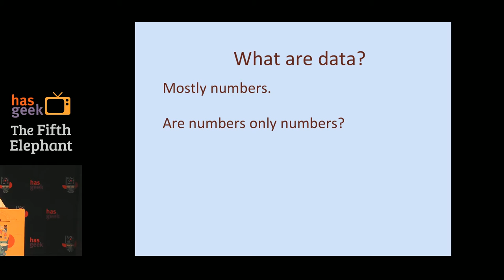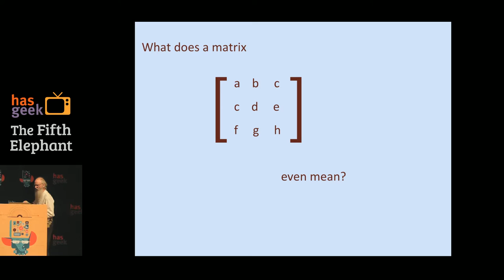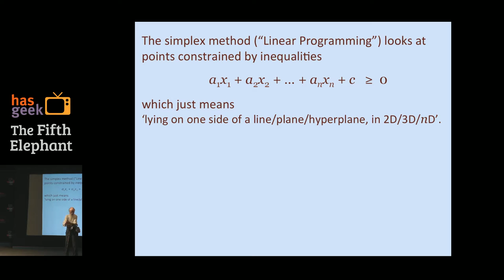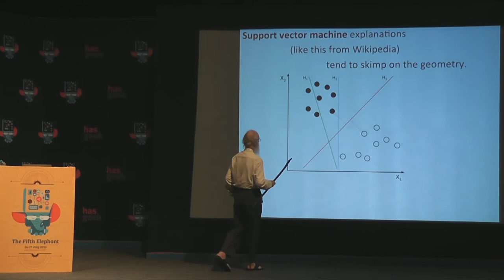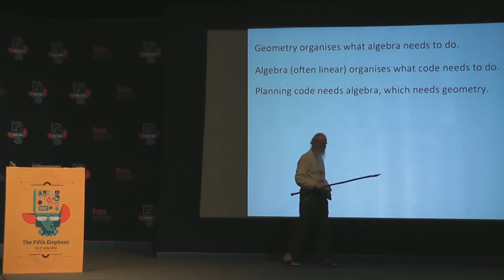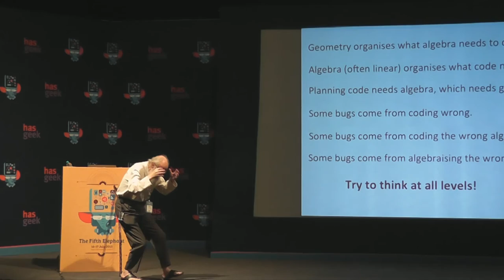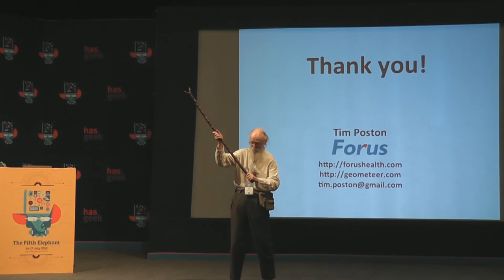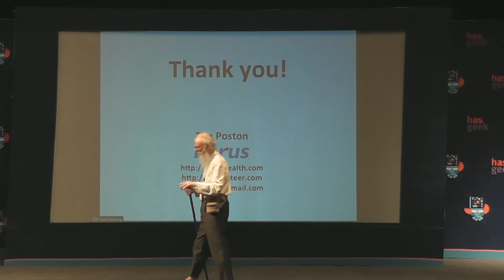Tim Poston - Keynote: Data Comes in Shapes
Data comes in shapes. The study of shape is geometry, in as many dimensions as you have variables. You can’t visualise them all, but you can see in 2D and 3D why the algebraic tools work the way they do: in particular, the computer geometry of lines and planes (all the way to big data tools like Support Vector Machines), is ‘linear algebra’. I can’t explain all of linear algebra in 40 minutes, but I will describe strategies for making sense of it without getting confused by all the a[i][j] manipulation.

Think in pictures!